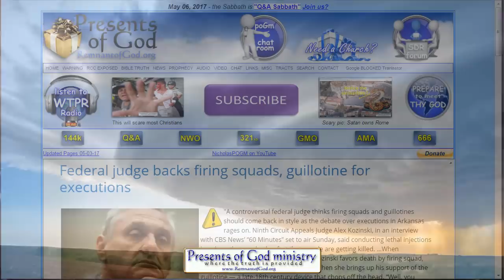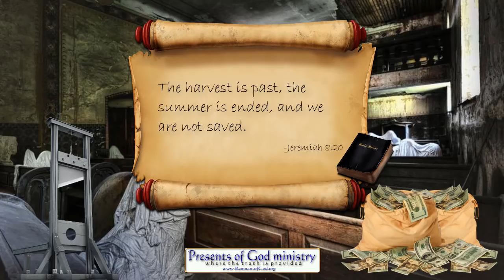BREAKING NEWS!! Trump, 501c3 Govt Preachers and Sunday Laws!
Even though the 501c3 government preachers had the ability to lobby for religious law back in 2006, they still feared the IRS would threaten the money they worship and so Trump signed an Executive Order TODAY removing that hurdle!

We are THAT CLOSE NOW! The government pastors can now easily  "speak and cause" Sunday Laws in America!

March 2005 - Church & State can Cooperate!?

July 2005 - State Run Churches?

June 1999 - United "STATE" Church of America!?

Prior 1999? The Image of the Beast